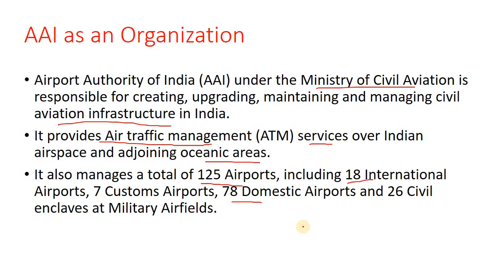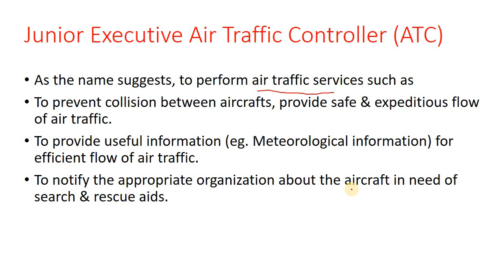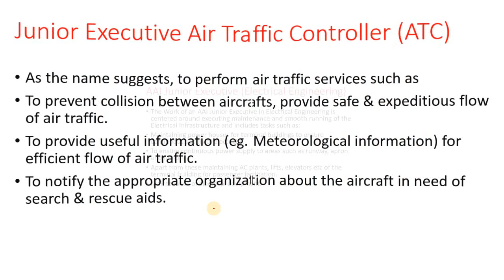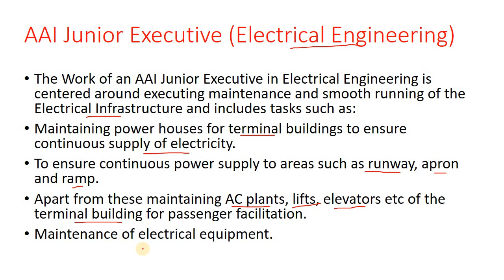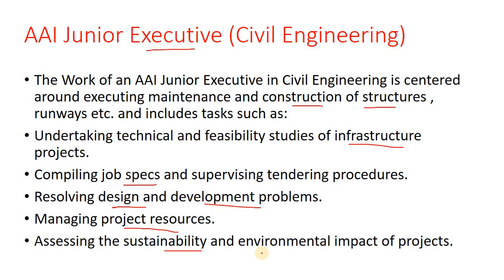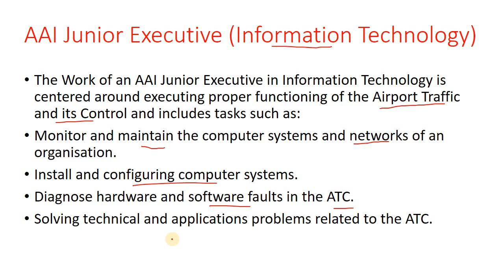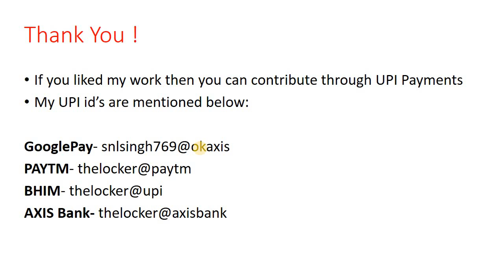Airport Authority of India (AAI) Junior Executive Job Profile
In this video, we have discussed the job profile of various junior Executive posts in Airport Authority of India (AAI) such as

ATC
Airport Operations
Civil Engineering
Electrical Engineering
Information Technology.

It will be helpful for the aspirants preparing for this exam.

If you liked our video, then you contribute through UPI payments.

MY UPI id's are mentioned below

GooglePay- snlsingh769@okaxis
PAYTM- thelocker@paytm
BHIM- thelocker@upi
AXIS Bank- thelocker@axisbank